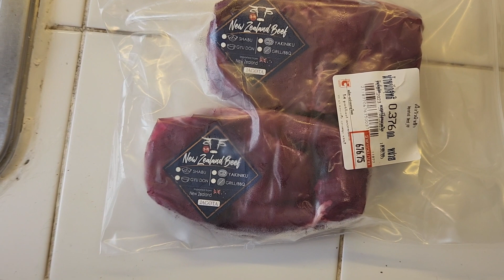New Zealand Tenderloins in Pattaya Thailand, How to make the best EVER!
I found these awesome New Zealand beef tenderloins here in Pattaya Thailand. Grilled them on a smokeless electric grill. Enjoyed them with Amazon and a bottle of wine.

If you like what I'm doing and would like to Buy me a cup of coffee, you can do it here.

Retired & Living the Dream in Pattaya Thailand on a Budget.

I started this channel as a DIY or how to survive in this beautiful Land of Smiles, the Amazing Thailand.

Retirement is a big step and to do this comfortably you need to be able to maintain a strict budget while still living the good life.

I've been trying to save money all my life. I use Wise App to transfer money from the USA to Thailand on a regular basis. I know they've saved me a lot of money. If you use the link below, they'll give you a free transfer for up to 500 Euro.

I'm a retired US Air Force Veteran & a Master Mason.

Now enjoy life, have some fun and check out my videos.